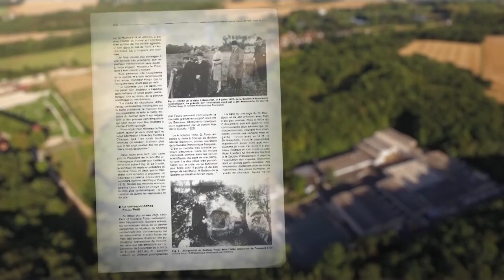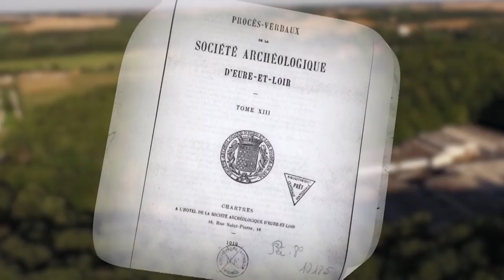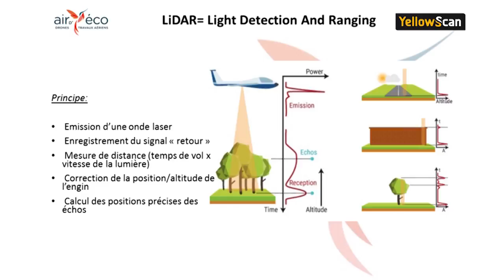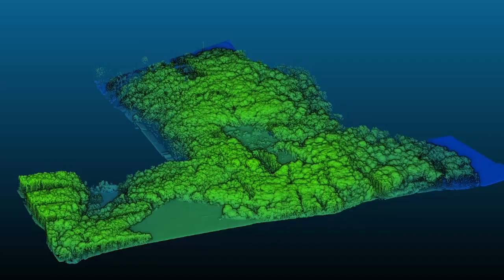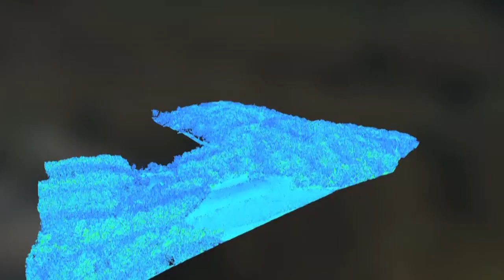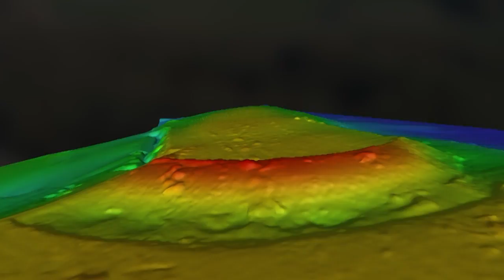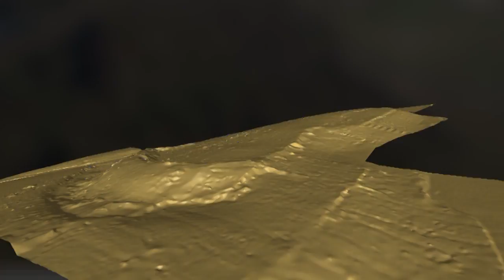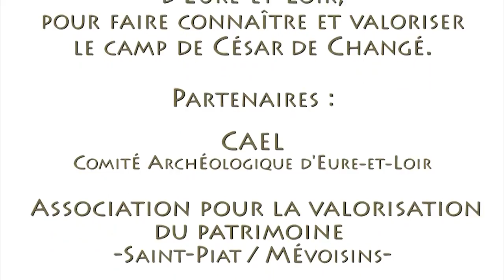Le Camp de César de Changé à Saint-Piat en Eure-et-loir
Cet «éperon barré», édifié par l’homme à partir d’un relief naturel, est un site très peu étudié jusqu'alors. De ce fait, de nombreuses interrogations subsistent pour élaborer une explication justifiée à la présence et à la fonction de cet ouvrage à cet endroit.

En 2017, grâce à la technique du LiDAR le Camp de César a commencé à dévoiler une partie de son histoire et de son mystère.

Le Camp de César mérite l’intérêt que lui portent la communauté scientifique mais, aussi, l’ensemble des curieux – marcheurs, touristes, archéologues amateurs – qui, grâce aux associations locales et aux bénévoles passionnés, peuvent découvrir sur place l’histoire de cette véritable et précieuse pépite du patrimoine archéologique d’Eure-et-Loir.